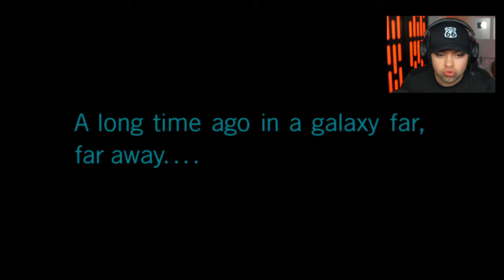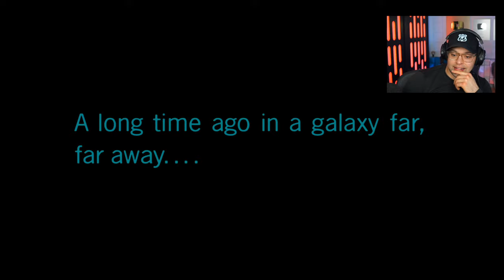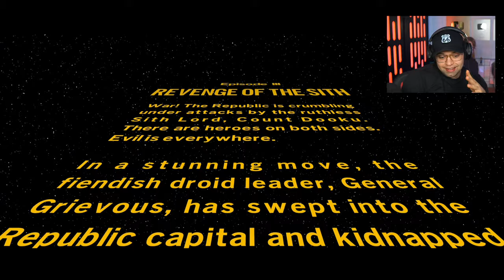🔴LIVE - LEGO STAR WARS THE SKYWALKER SAGA REVENGE OF THE SITH - PART 2